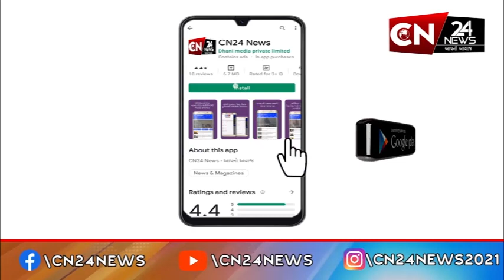લીંબડી : શિવાલયોમાં અમાસને લઇ યોજાઈ મહાઆરતી